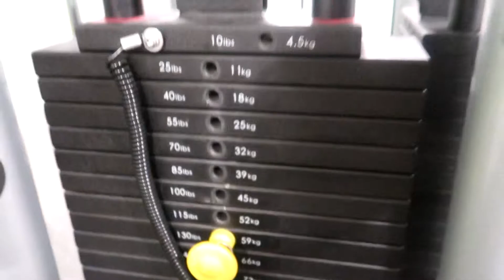BACK & TRIZEPS Workout - [VLOG] by jeffs_lifestyle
Hey Leute, hier ein weiteres Video von mir. Es handelt sich um ein Urlaubsvideo. Ich hoffe es gefällt euch. Gebt mir gern euer Feedback in den Kommentaren ab. Peace!

► Mein Snapchat: evgeeny

✘ Mein YouTube-Equipment:
►Meine VLOG Cam: Canon PowerShot G7 X Mark ll